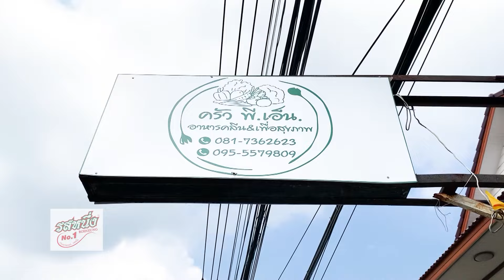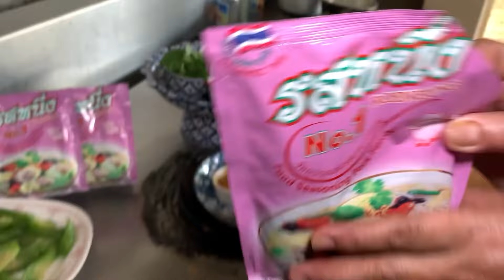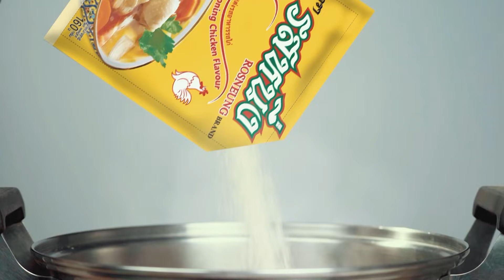สกู๊ปเปิดสูตร ปรุงอร่อย กับรสหนึ่ง ร้านครัวพี.เอ็น อาหารคลีน&อาหารสุขภาพ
สกู๊ปเปิดสูตร ปรุงอร่อย กับรสหนึ่ง
ร้านครัวพี.เอ็น อาหารคลีน&อาหารสุขภาพ
ถนนยิงเป้าใต้ ตำบลสนามจันทร์ อำเภอเมือง จ.นครปฐม
โทร.081-736-2623